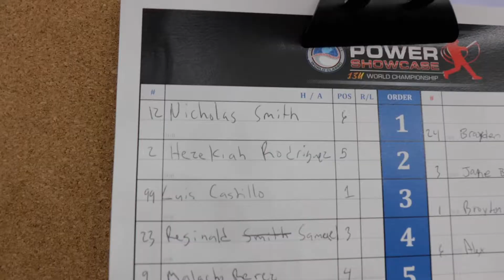POWER SHOWCASE Pro Series ~ 13U World Championship - Furia/Rip City -Tropicana Field - 8/8 - 8/10/21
The Inaugural POWER SHOWCASE Pro Series ~ 13U World Championship - Furia/Rip City -Tropicana Field - 8/8 - 8/10/21.